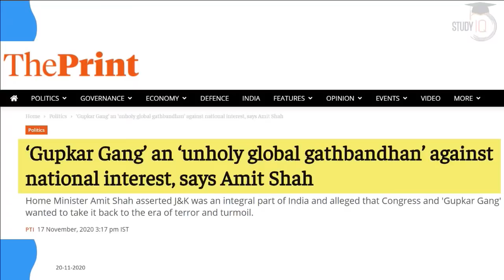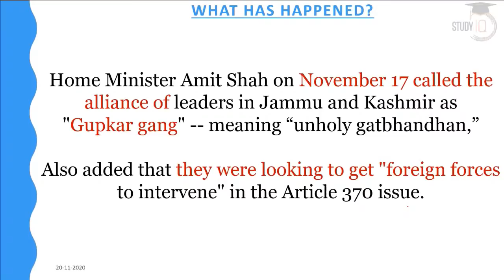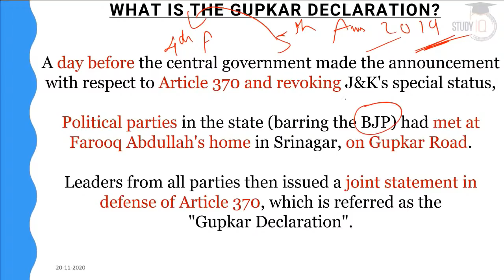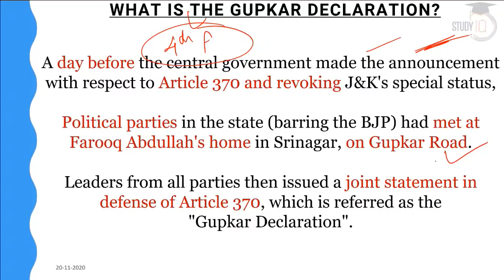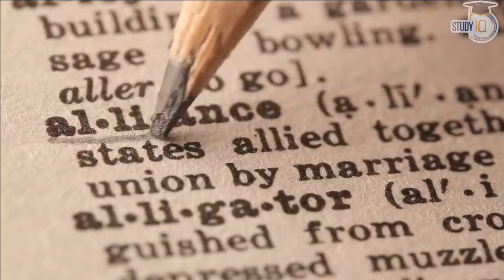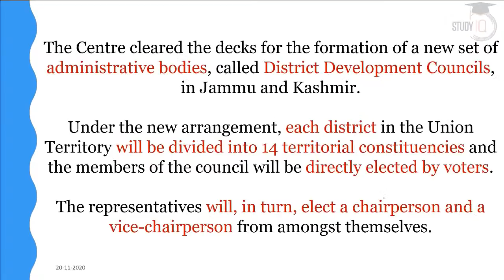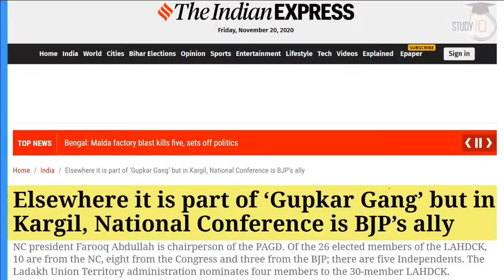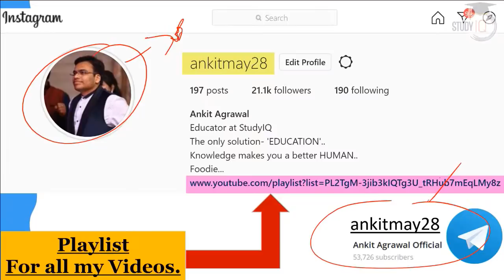What is Gupkar Gang? What HM Amit Shah said about People Alliance for Gupkar Declaration?